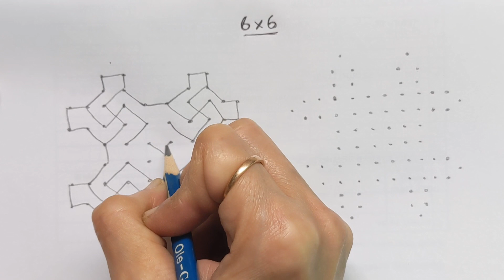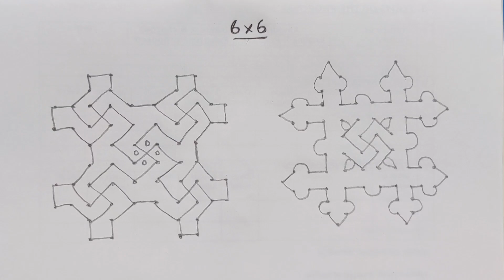Easy 6*6 dots Swastik Rangoli / Simple rangoli for beginners/ Kolam art